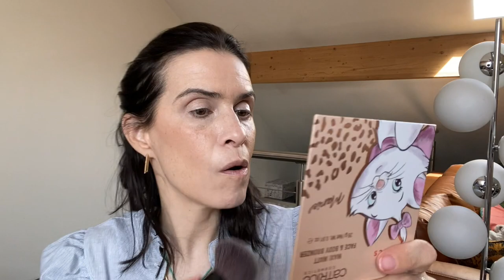FULL FACE PETITS PRIX: CATRICE (DES PÉPITES!!)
Produits utilisés:
Catrice 5 in a box mini eyeshadow palette 060 Vivid burgundy look